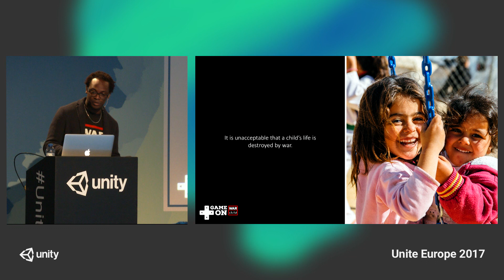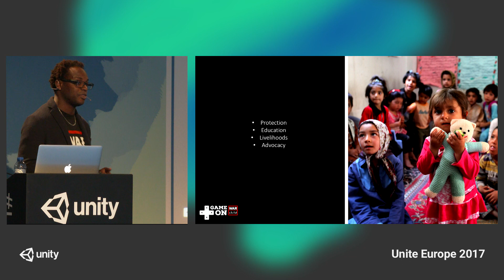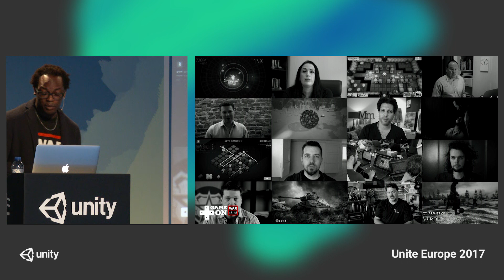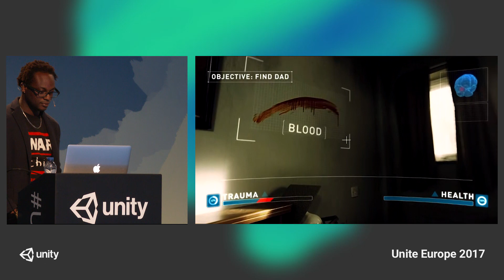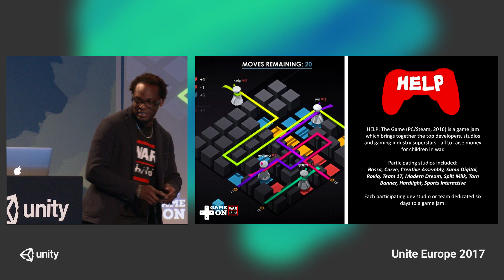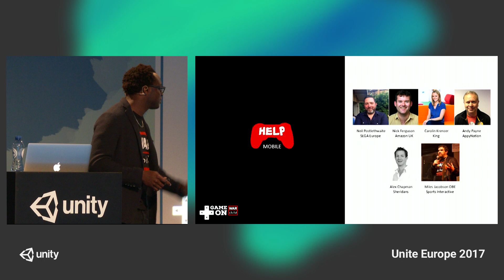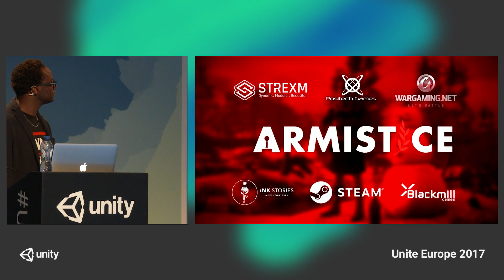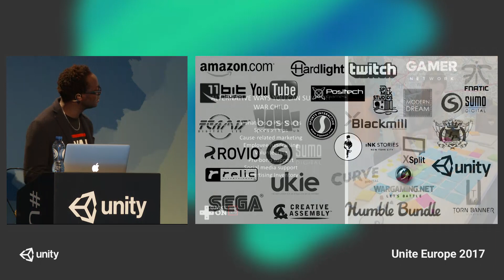Unite Europe 2017 - War Child: How gaming is changing children's lives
Hear about War Child's work in the gaming industry as well as Unity's support on the HELP: The Game projects.

Wayne Emanuel - War Child UK